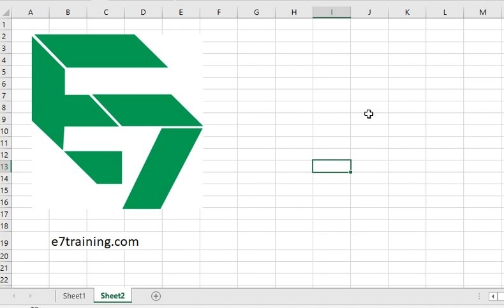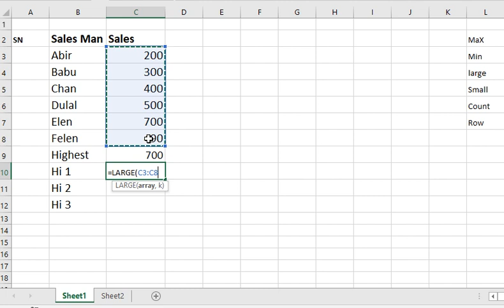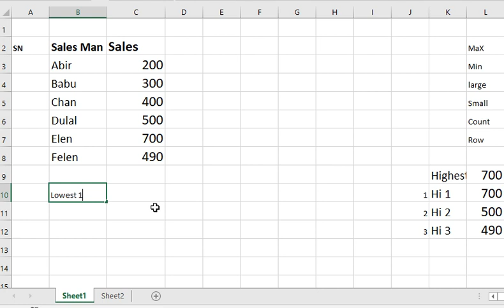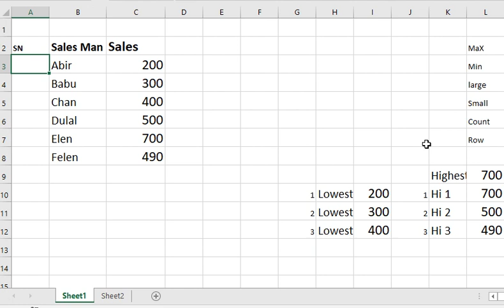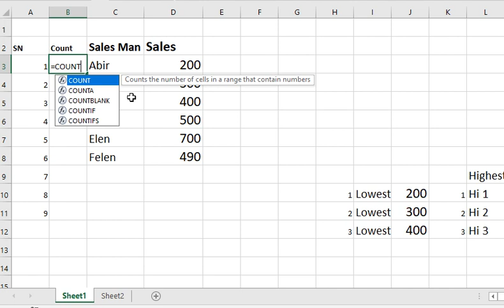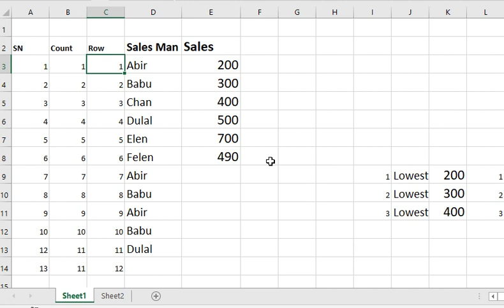Everyone must know Different use Large, Small, Max Min, Count, Row Function by E7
Use Large function instead of Max, Small instead of Min. Use count or Row to make serial no.